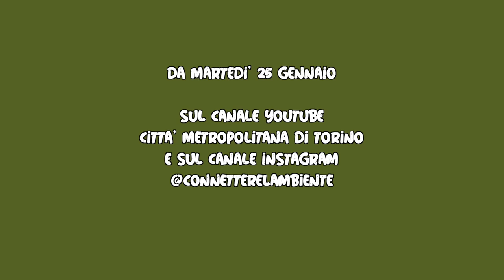Connettere l'ambiente Trailer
Ecco il trailer della webserie connettere l'ambiente che sarà trasmessa dal 25 gennaio sui canali Youtube ed Instagram della Città metropolitana di Torino